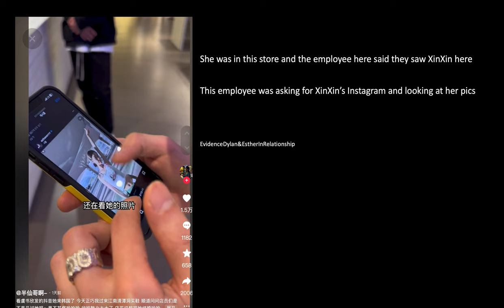4/5 Dylan Wang looking a bit worried with Esther Yu in Korea